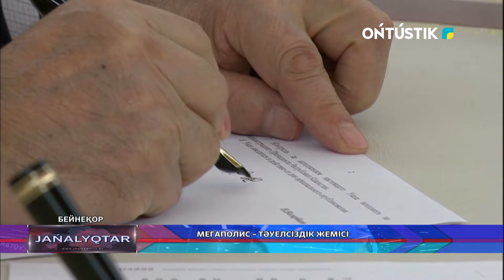Мегаполис – тәуелсіздік жемісі